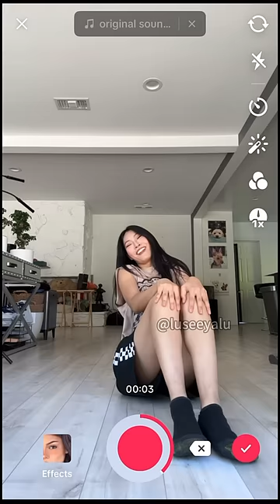This transition took too long Hahhahaha I also have a couple of bruises 🤪